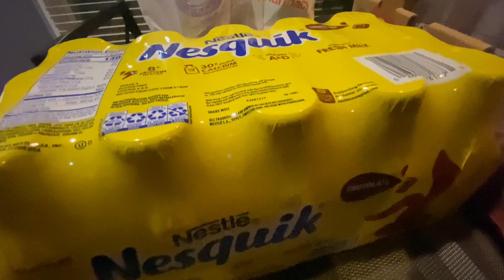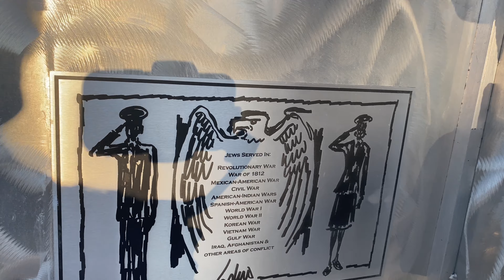Peaceful Day! Season 3 Episode 7 ☺️🧸🔊🎤